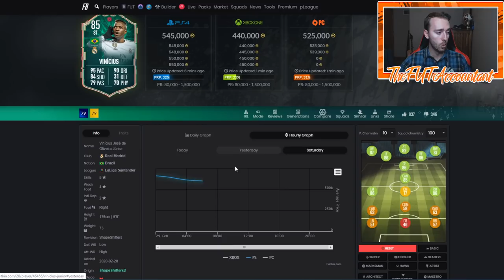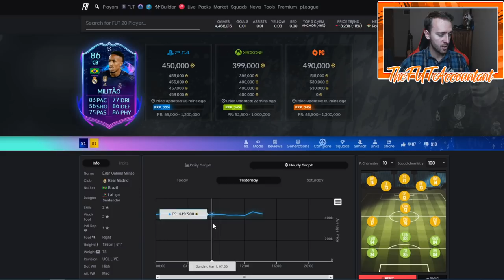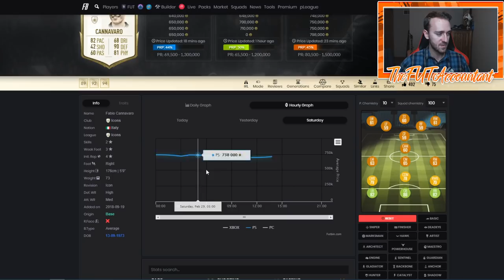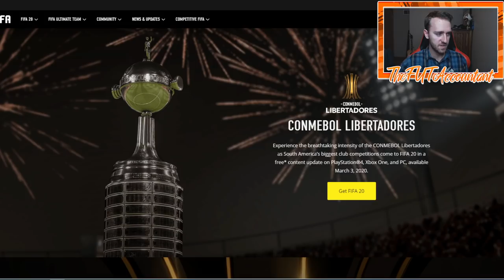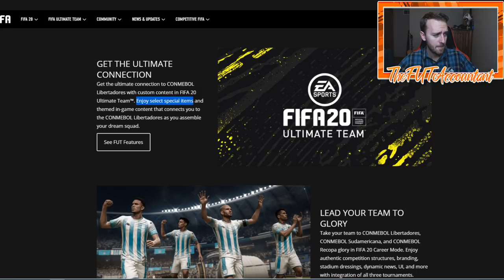MARKET OUTLOOK! SHAPESHIFTERS 2 & CONMEBOL LIBERTADORES! FIFA 20 Ultimate Team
This week's Market Outlook video! Shapeshifters 2 and Conmebol Libertadores content!